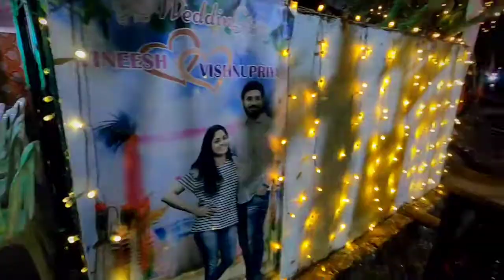കല്യാണ തലേന്ന് - vineesh & Vishnupriya || kavanal thittayil family || family time